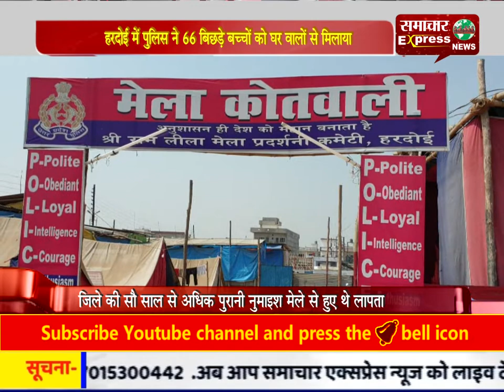हरदोई में पुलिस ने बिछड़े बच्चों को घर वालों से मिलाया